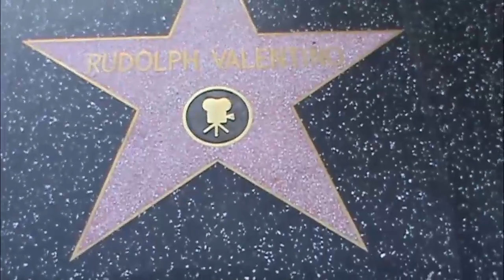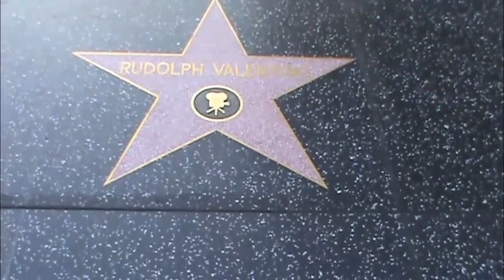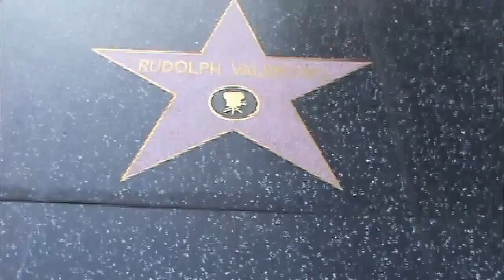Rudolph Valentino Every Star Has A Story with Hollywood the Latin Lover HOLLYWOOD HAPPENINGS